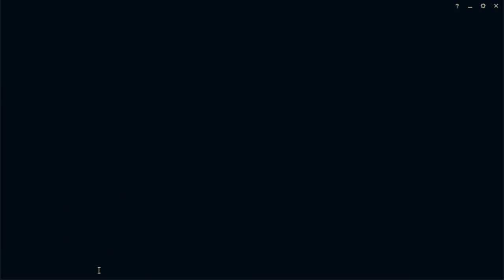1/12 Blue Otter League - Scouting Grounds - Day 1 - Doki eSub - YOU LOSE BANS IN DIS HAHAHA LUL WTFK